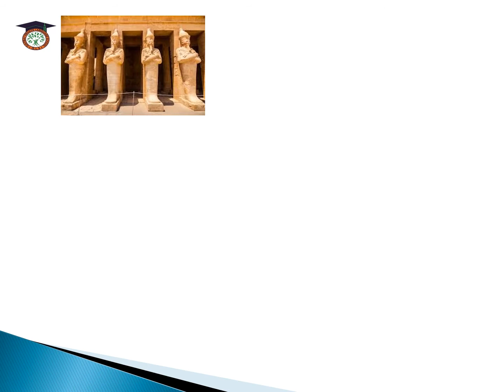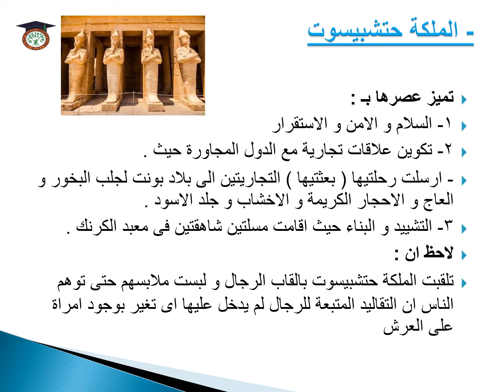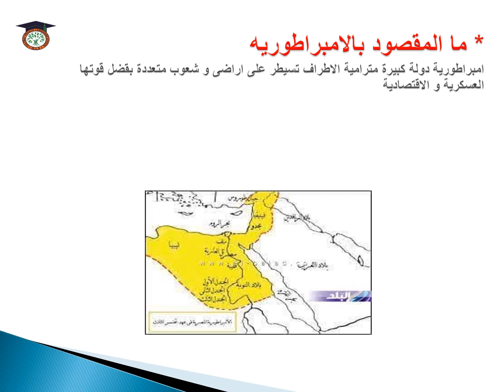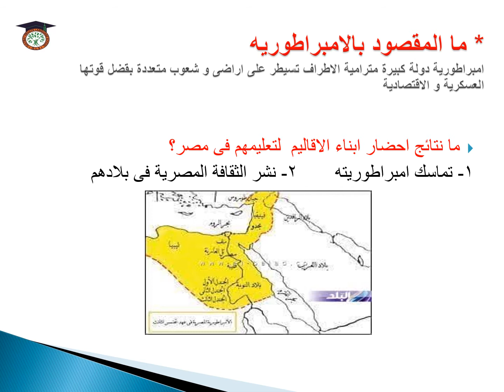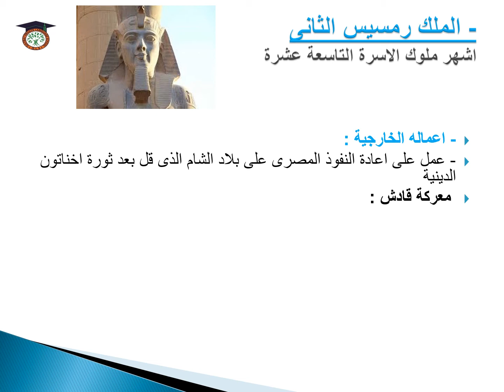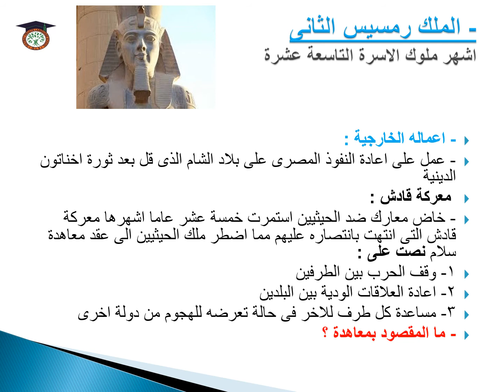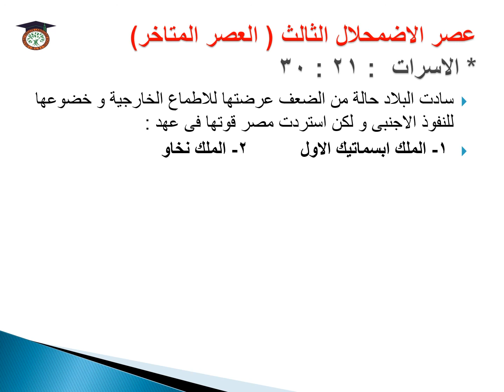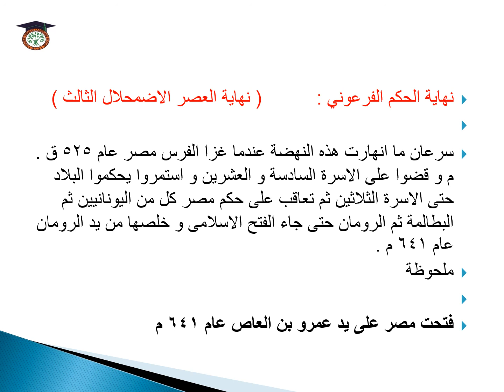8الدوله الحديثه الصف الاول الاعدادي